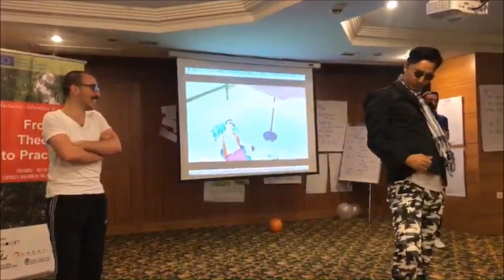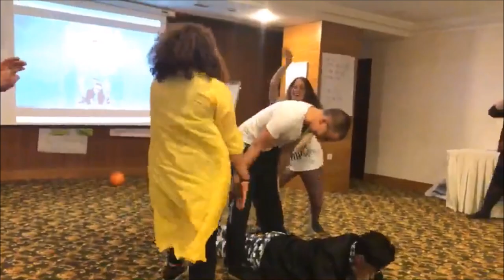GANGNAM P-SAGA STYLE | THE MEMORY CARD : P-SAGA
P-SAGA and MY BEST FRIENDS ENJOY THE DANCE CHALLENGE

Inclusive Adventure Education : from theory to practice..
3 - 10 MAY 2019
ISTANBUL, TURKEY

“ P-SAGA’s MEMORY CARD “ is a program that opens many memories and activities  In my past, that hasn't opened any memories to me at the time, but for now I bring out pictures from memory cards that are valuable for you to see, I hope  That you will have fun with me..